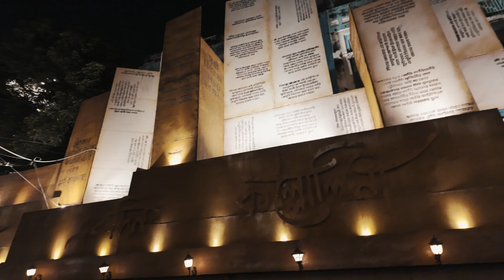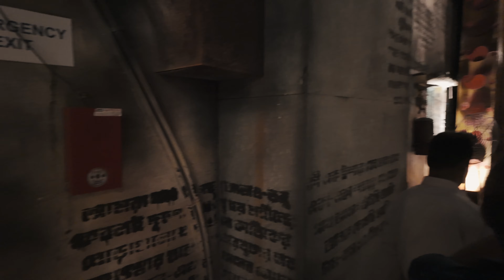Bhowanipore 75 Pally | Durga Puja 2024 | Epic in 4K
Bhowanipore 75 Pally | Durga Puja 2024
Epic Festivals, Season 4.